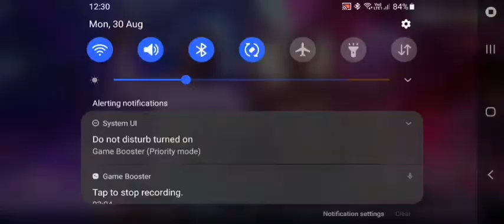Free Fire Max Free rewards😍|leaksandubdates ffmaxfreerewards|newfeaturesinff🤯|Shikkari FF√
Hai friends

👉Freefire name : Shikkari FF

👉Guild name :Dark knight